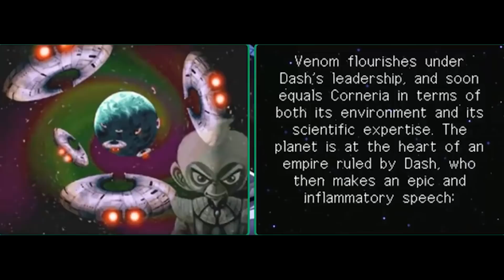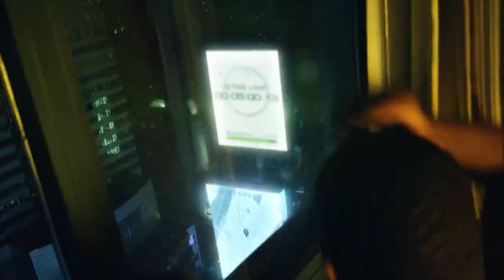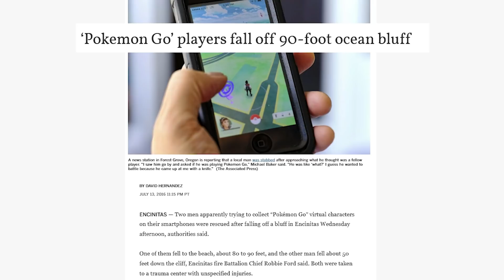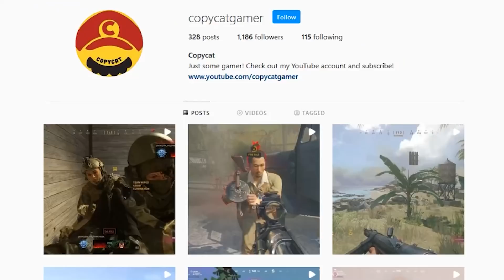The Worst GAME OVER in Every Nintendo Franchise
Hey guys welcome to another video where this time I want to go over the absolute worst GAME OVERS in every single Nintendo franchise.  This was alot of fun to make and Id love to hear your suggestions for future videos in the comments below!